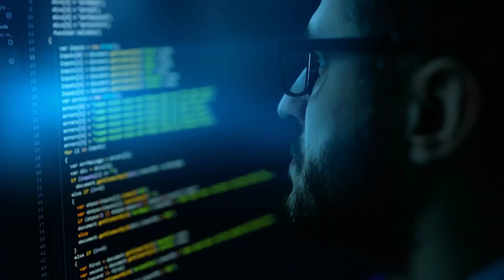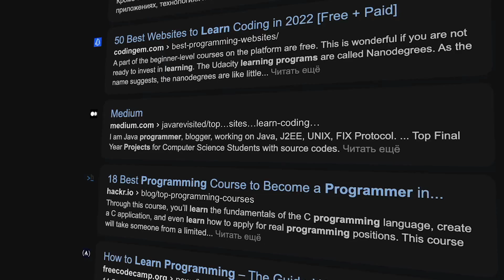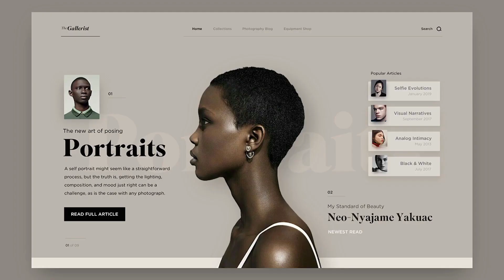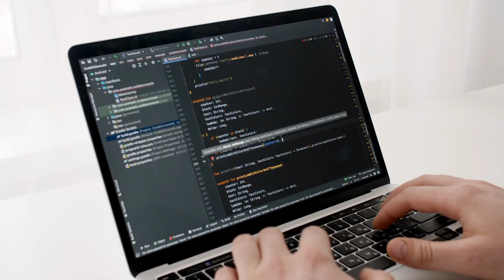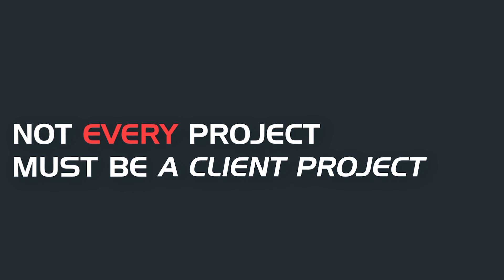"Mastering Front-End Development: Your Ultimate Guide to Success | Step-by-Step Tutorial"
: 🚀 Ready to become a Front-End Developer? In this comprehensive tutorial, we'll walk you through the essential steps and skills required to kickstart your journey in the world of web development! 🔥

🎯 What's Covered:

Introduction to Front-End Development - Get a solid understanding of the role and responsibilities of a Front-End Developer.
Building a Strong Foundation - Learn the core technologies: HTML, CSS, and JavaScript, and discover how they work together to create stunning websites.
Mastering Responsive Design - Create websites that look great on all devices and screen sizes.
CSS Preprocessors - Boost your productivity and maintainability with Sass or LESS.
Version Control with Git - Collaborate with other developers and safeguard your code.
Front-End Frameworks - Dive into popular frameworks like React, Vue.js, or Angular to streamline your development process.
Optimizing Performance - Make your websites lightning-fast and user-friendly.
Real-World Projects - Apply your skills to build practical projects that showcase your abilities to potential employers.
🌟 Whether you're a complete beginner or have some experience, this tutorial is designed to empower you with the knowledge and confidence to become a successful Front-End Developer. Join us now and unlock the gateway to endless opportunities in the tech industry! 💻🎉